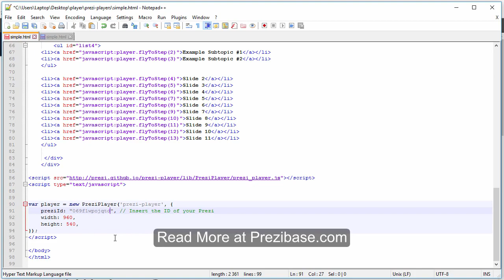Add a Menu to a Prezi Presentation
A great way to add a menu or table of contents to your Prezi presentation. Use HTML and CSS to create buttons. Jump to anywhere inside your presentation makes it easy to navigate inside a large Prezi that is full of content.